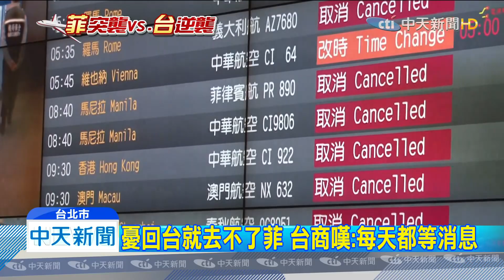20200214中天新聞 菲律賓禁台令拒解除 外交部態度軟挨轟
菲律賓禁台令，外交部始終沒表達，強硬態度反制，還說要等到今天，菲國內閣會議後，再做出因應決定，藍委怒轟，外交部，乾脆關門算了，滯留菲國工作的台人也坦言，不敢出國，很怕回台後，無法返回菲國工作。